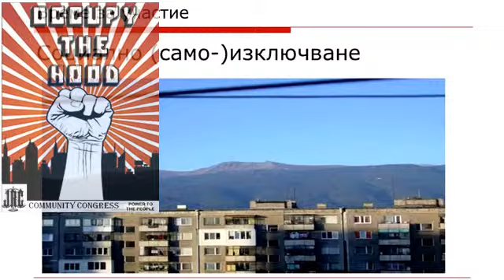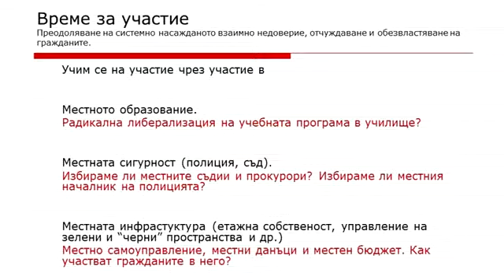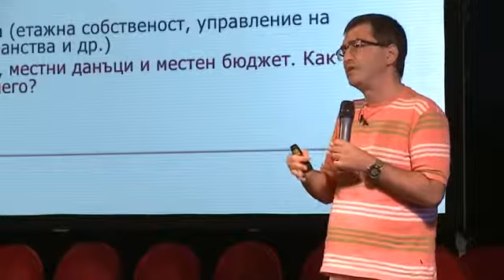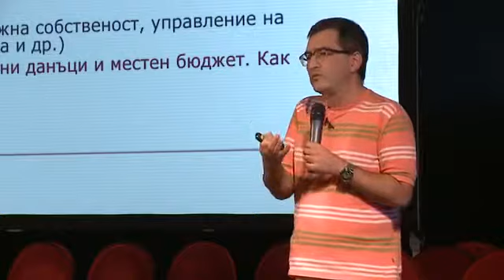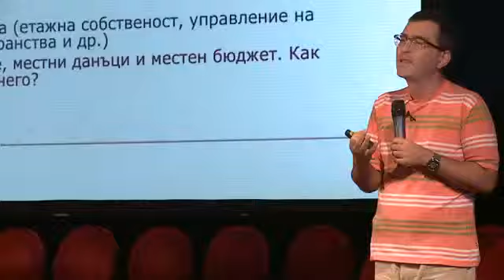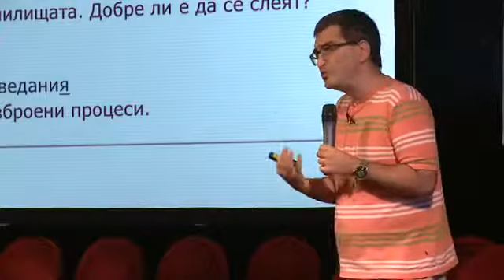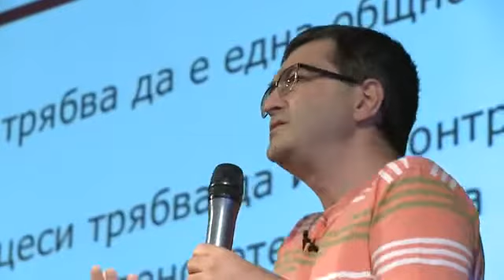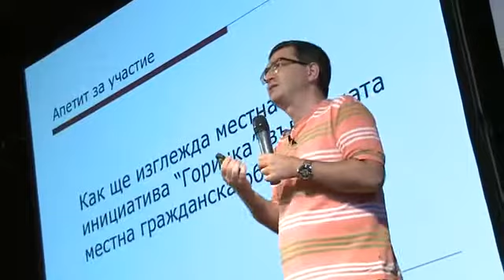Гражданско участие в местното самоуправление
Румен Петров на форум Горичка
ГРАЖДАНСКОТО УЧАСТИЕ В МЕСТНОТО САМОУПРАВЛЕНИЕ, ЧРЕЗ ФОРМИТЕ НА ПРЯКАТА ДЕМОКРАЦИЯ.
Според чл. 1, ал. 2 от Конституцията на Република България, Цялата държавна власт произтича от народа. Тя се осъществява от него непосредствено и чрез органите, предвидени в Конституцията. Тази разпоредба изразява принципа на народния суверенитет, според който източник и субект на властта в държавата е народът. На него принадлежи върховенството при осъществяването на държавната власт. Всички други правни субекти, които упражняват държавната власт пряко или косвено, получават своите правомощия от народа (чрез избори народът упълномощава свои политически представители, които осъществяват властта от негово име и в негов интерес).

При пряката демокрация народът непосредствено решава въпроси от общодържавно или местно значение. Вотът на народа има юридически императивен характер и поражда непосредствено правни последици. Решенията, приети чрез формите на пряката демокрация, не се нуждаят от последващо утвърждаване от държавен орган, за да станат задължителни. При пряката демокрация политически дееспособните граждани със своя вот приемат властнически актове.
В нашата страна законите да така уредени, че пряката демокрация, в който и да е неин вид, е почти невъзможна!